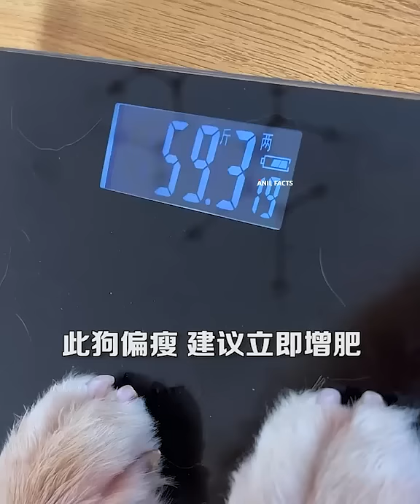Funny Girl And Funny Dog Telugu Shorts